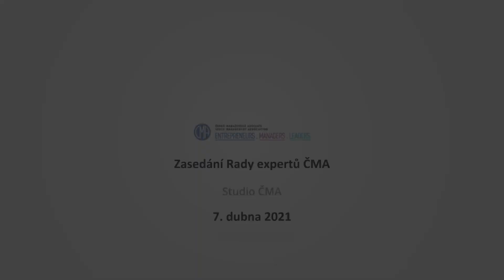Hlavní myšlenky z jednání Rady expertů ČMA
Rada expertů České manažerské asociace na svém jednání vyzvala vládu České republiky a všechny politické strany, aby podpořili české firmy, které tvoří finální produkty s vyšší přidanou hodnotou. Národní ekonomická politika by se měla neprodleně soustředit na inovace, podnikání mladých lidí, vědu a vzdělávání. Za současné pandemické situace ale vláda přijímá opatření, jež jdou v řadě aspektů proti tomuto západnímu trendu i proti národnímu zájmu.